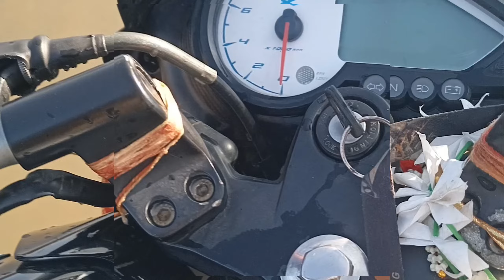bike ko kaise dhote hai | bike ko new style men dhoya | gaon ka samundar me saf bajaj palsur 150 ko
bike,mountain bike,engine clean bike,enduro bike,bike mein jyada mileage kaise mile,bike mileage testing,any bike engine clean,bike mein jyada mileage kaise milega,bike maintenance,motorcycle ke head ko ne jaisa banaen,how to clean your bike,mera bike dhuan marta hai kiya karna hoga,bike washing,new song 2020,laila new song,bike service kilometer,bike ki mileage tuning kaise karen,bangla new song,purane head ko naya banane ka tarika